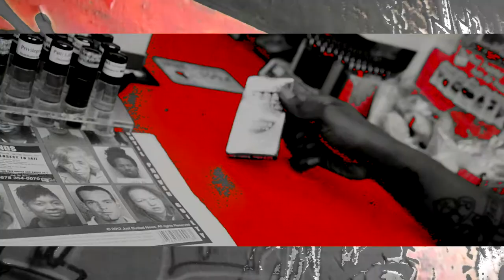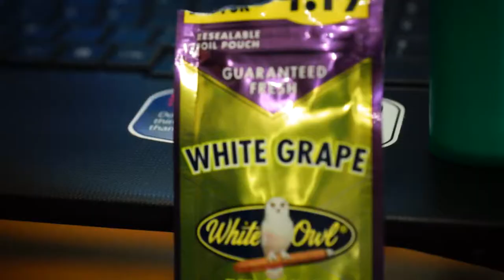D.S "ROLL UP"( OFFICIALVIDEO )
D.S. aka DOLLA SIGN New MIXTAPE "Money Don't Sleep" now on Datpiff.com
SHOT/EDITED BY E-CLAZZ